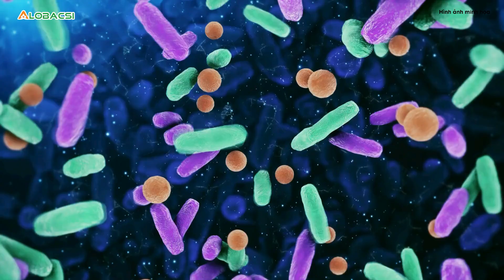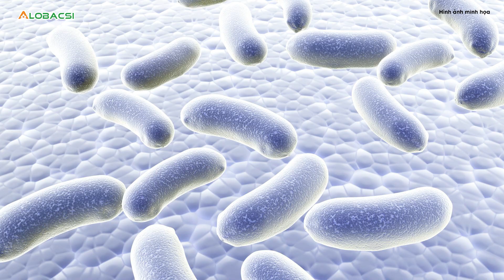5 vật dụng trong nhà tắm là nơi trú ngụ của "ổ vi khuẩn"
Phòng tắm là nơi có chứa nhiều tóc, da chết và có độ ẩm cao nhất trong nhà. Do đó, đây cũng là môi trường hoàn hảo để vi khuẩn và nấm mốc sinh sôi. Để đảm bảo sức khỏe cho cả gia đình, bạn nên thay mới những vật dụng dưới đây theo định kỳ

MỌI GÓP Ý XIN GỬI VỀ:
Hợp tác nội dung:  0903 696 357